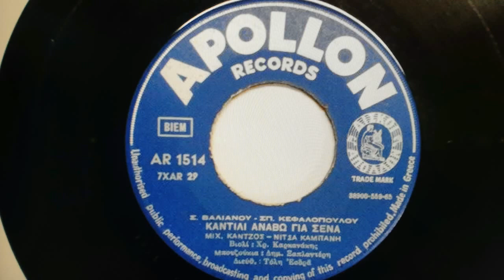ΚΑΝΤΗΛΙ ΑΝΑΒΩ ΓΙΑ ΣΕΝΑ///ΜΙΧΑΛΗΣ ΚΑΝΤΖΟΣ///ΝΙΤΣΑ ΚΑΜΠΑΝΗ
ΤΟ ΚΑΝΑΛΙ ΓΙΩΤΗΣ ΜΕΤΑΝΑΣΤΗΣ   ΕΥΧΕΤΑΙ ΣΤΟΥΣ ΦΙΛΟΥΣ ΚΑΙ ΦΙΛΕΣ ΤΟΥ ΚΑΝΑΛΙΟΥ ΚΑΛΑ ΧΡΙΣΤΟΥΓΕΝΝΑ ΚΑΙ ΕΥΤΥΧΙΣΜΕΝΟ ΤΟ ΝΕΟ ΕΤΟΣ ΜΕ ΥΓΕΙΑ ΧΑΡΑ ΚΑΙ ΑΙΣΙΟΔΟΞΙΑ